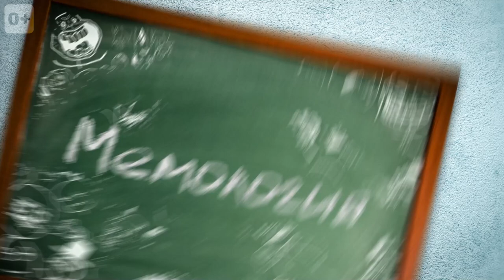Грустный и веселый пассажиры автобуса. Что за мем?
Уверен ты уже многократно видел в интернете мем с двумя пассажирами автобуса, один из которых грустный, другой веселый. Сегодня разберем историю этого мема, поймем что это вообще за мем и откуда взялся. Погнали!